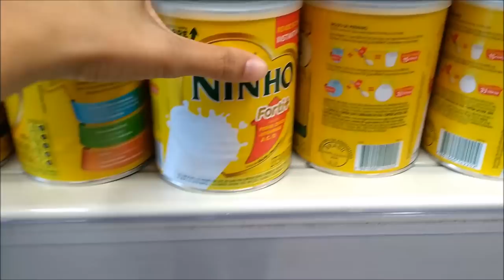CHEGAMOS EM CASA + FAZENDO FAXINA E COMPRA DO MÊS !!!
OI MEUS AMORES, EM FIM CHEGAMOS EM CASA MAIS A CASA ESTAVA UMA SUPER BAGUNÇA E PO.. POR ISSO VOU FAZER UMA FAXINA , E VOCÊS VÃO ACOMPANHAR TUDO...
VAMOS TAMBÉM FAZER A COMPRA DO MÊS NO SUPER MERCADO..